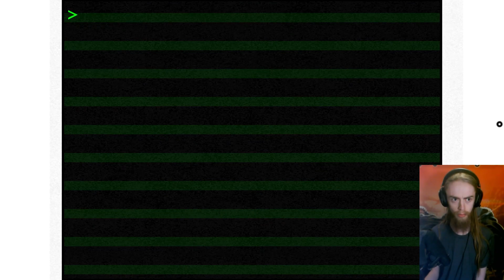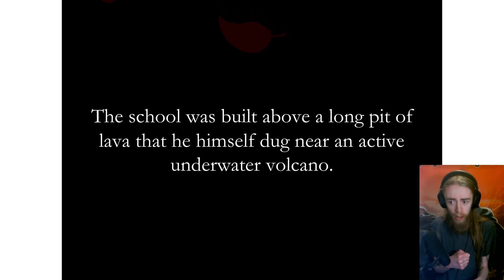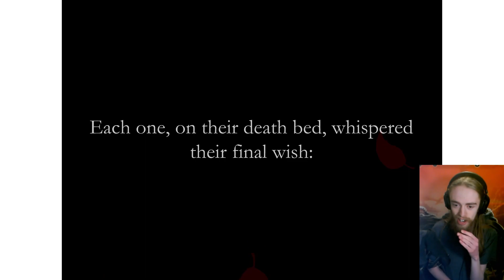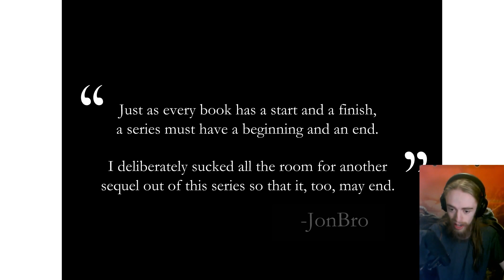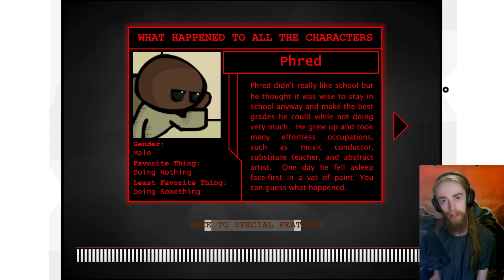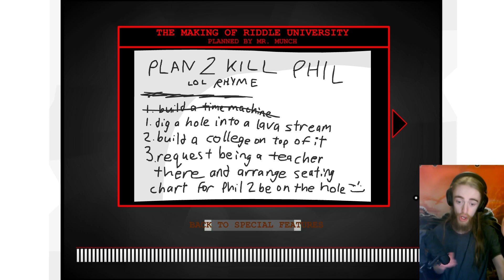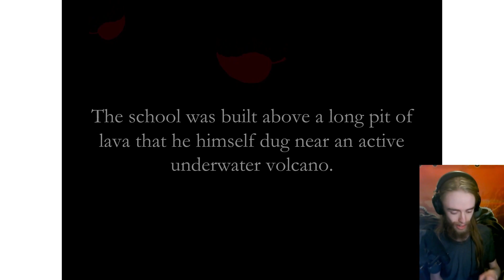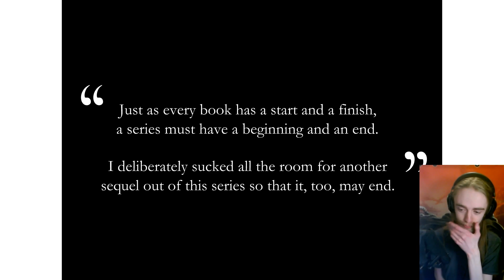Riddle School 4